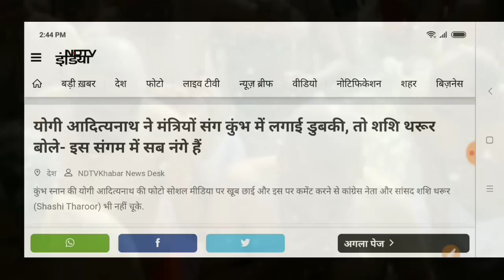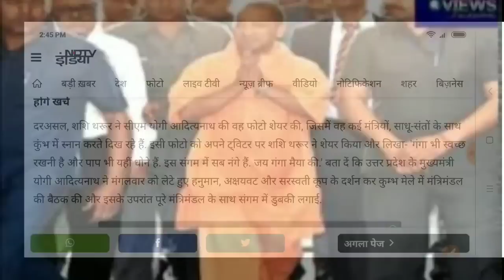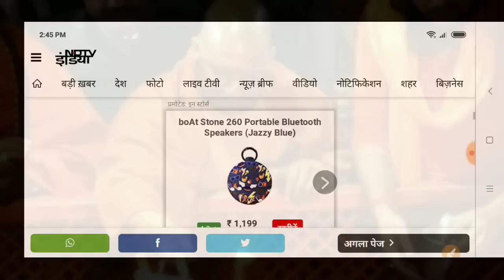योगी आदित्यनाथ ने कुंभ मेले में डुबकी लगाई || नागा साधू ने जो किया आप देखकर चौक जायेंगे